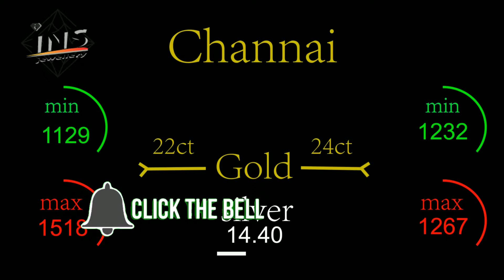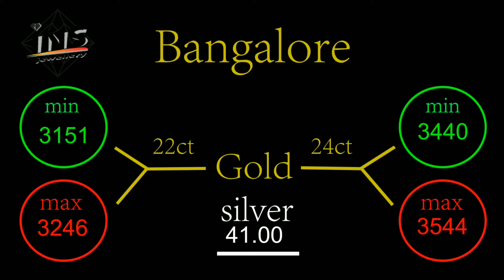today gold and silver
1)YoutYouTube

       2) Blogger
 INSJewellery Blogger